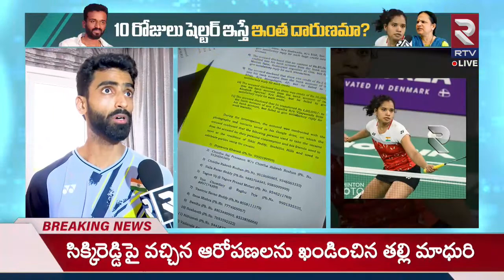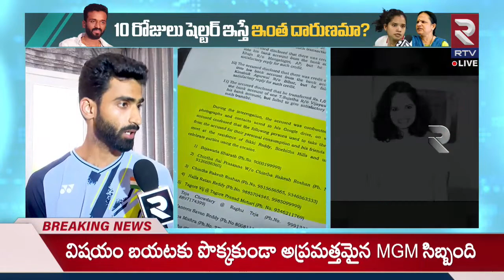Badminton Player Sikki Reddy Husband About KP Chowdary Drugs Case | డ్రగ్స్‌ గురించి నాకు తెలియదు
Badminton Player Sikki Reddy Husband About KP Chowdary Drugs Case | డ్రగ్స్‌ గురించి నాకు తెలియదు.. | RTV
He used to come home when he came to Hyderabad. I don't know about drugs. Sikkireddy's husband is Sumit Reddy.
హైదరాబాద్ వస్తే ఇంటికి వచ్చేవాడు. డ్రగ్స్‌ గురించి నాకు తెలియదు. సిక్కిరెడ్డి భర్త సుమిత్ రెడ్డి